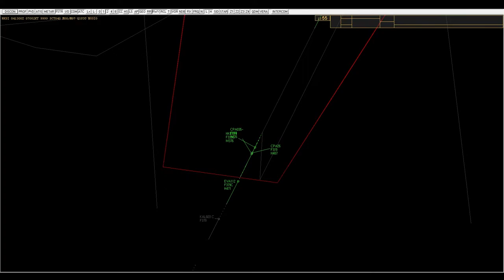[ATC] IVAO XE지부 이벤트 인천컨트롤(RKRR_D_CTR) 관제